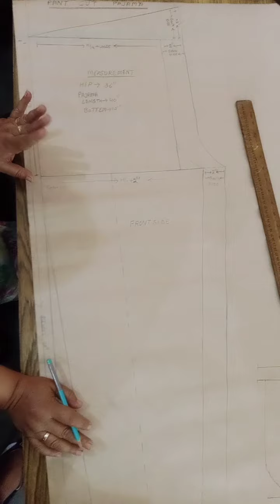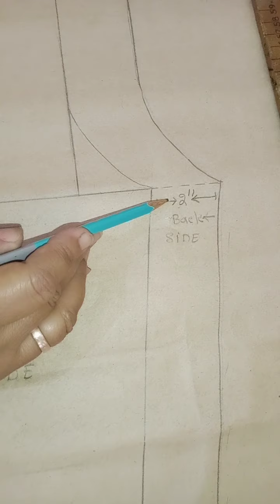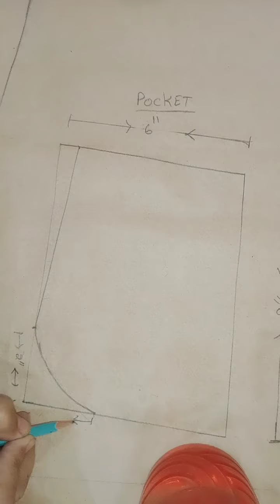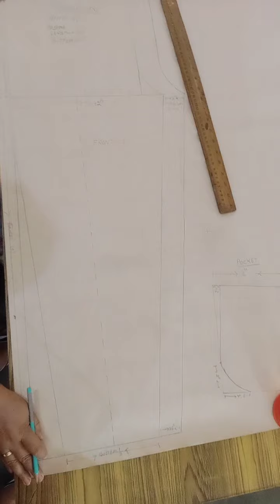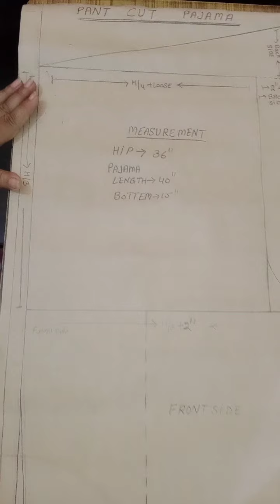How to make a draft Pant cut Pajama on Brown paper according to examination